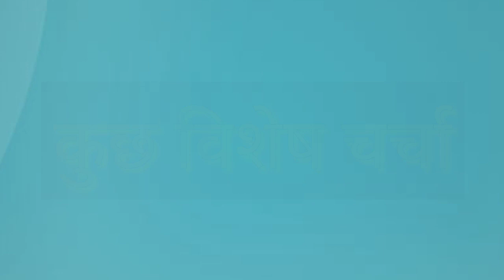Ghar ke pass Itni pyaari Location me full masti ❤️ | VLOG #2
Vlog #२

Editing By - Ganesh Jr